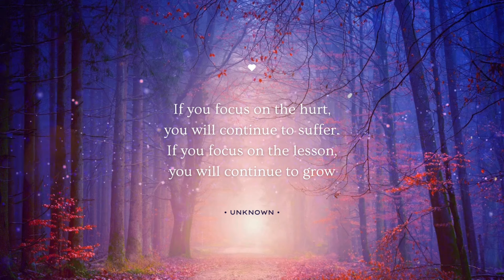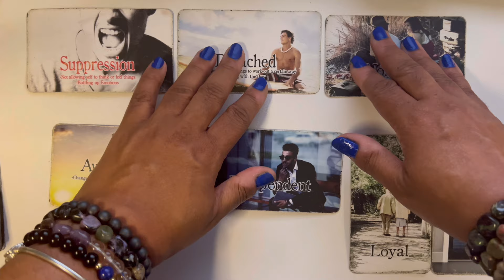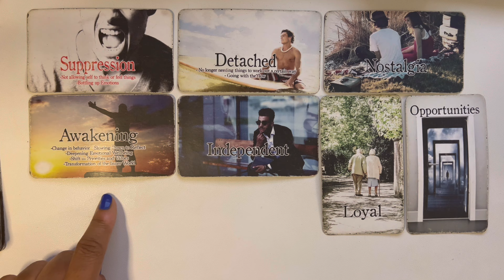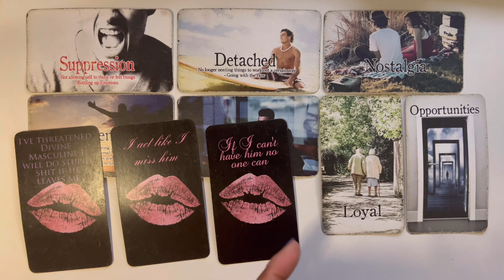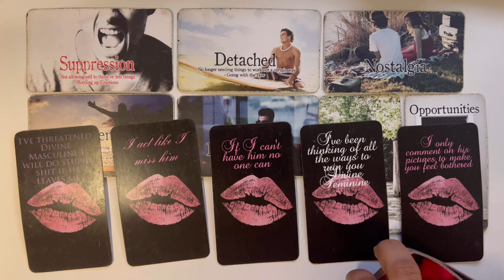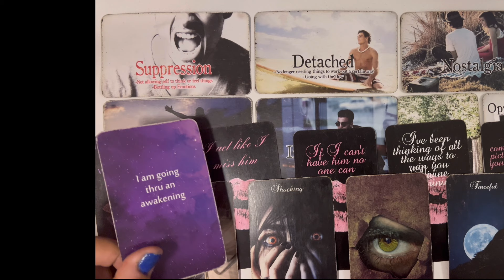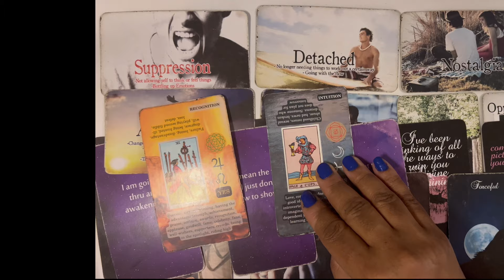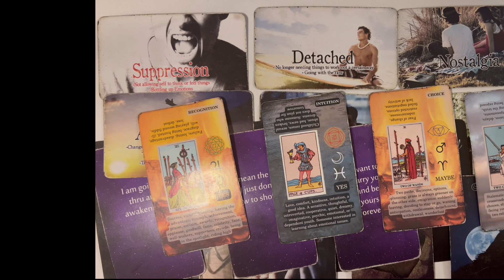Sagittarius ♐️❤️Their Person Feels Like You Are A Threat. You Are Moving Forward, Unbothered!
Sagittarius, this is a person that detached from you.